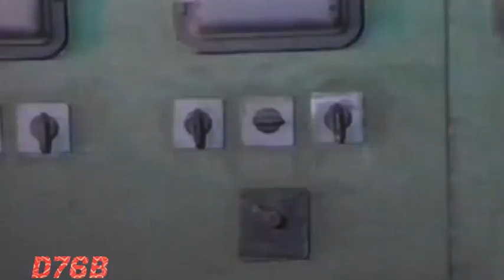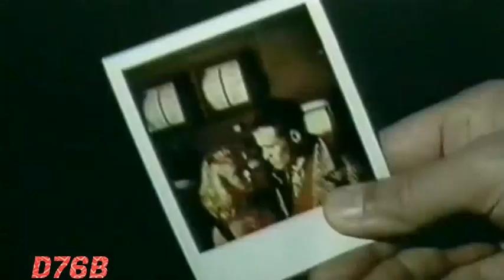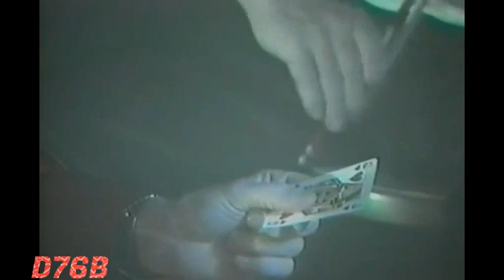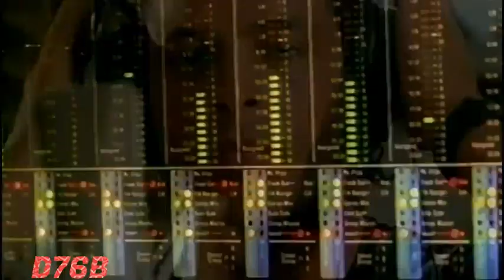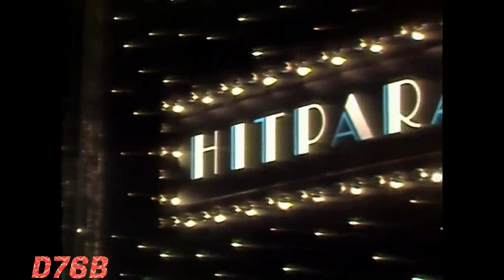Bad Boys Blue -Video Collection